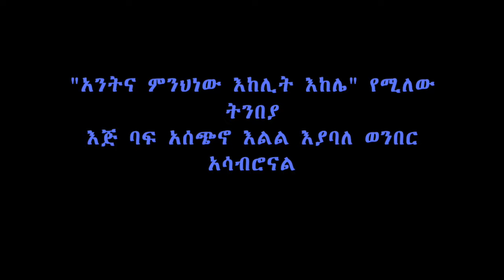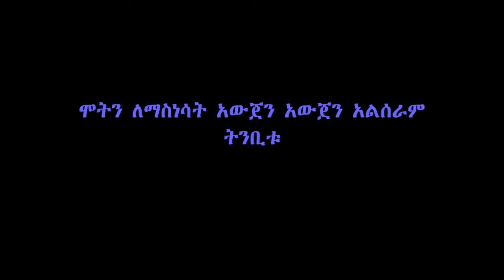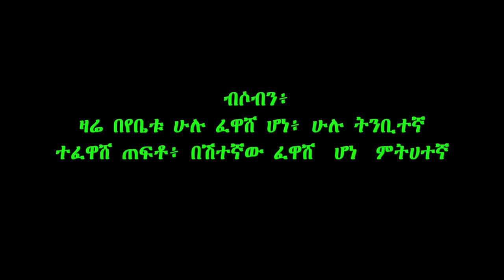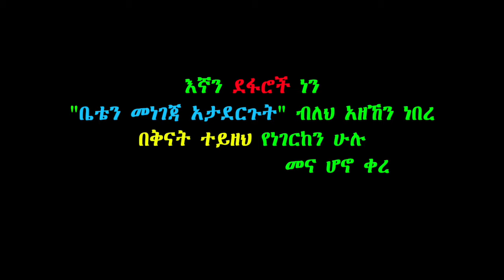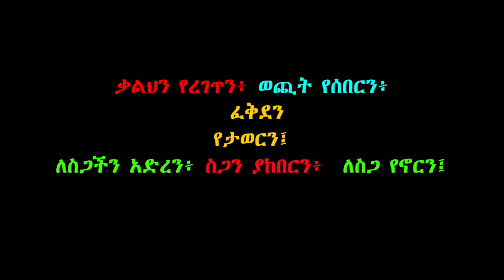ግደለን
Message to the Ethiopian "Evangelical" churches.  መልዕክተ "ለወንጌላውያን"  አብያተክርስቲያናት።